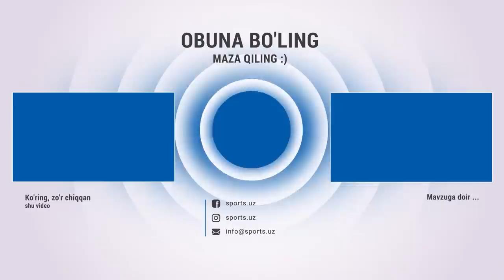Aktamov haqiqatlarni dangal tan oldi. U kelishganmi? Intervyu Qizilqum Nasaf Paxtakor Superliga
Aktamov haqiqatlarni dangal tan oldi. U kelishganmi? $500 000 qayerga ketdi? Qizilqum Nasaf Paxtakor Superliga